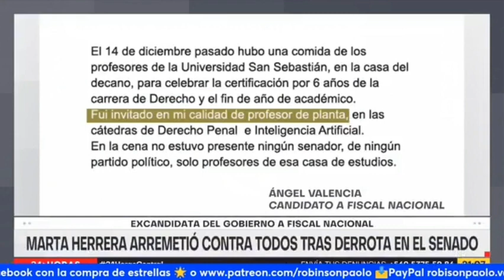📩Mensaje de Navidad de Parte de Robinson Paolo 🎅⛄ Alias el Divisor. 🤣